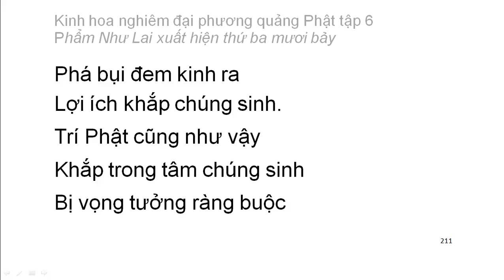Tập 6: Kinh hoa nghiêm: Phẩm Như Lai xuất hiện thứ 37 - chữ to dễ xem rất hay (14)